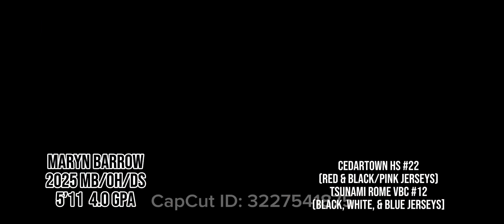Middle Blocking Highlights!! || Maryn Barrow- 2025 MB/OH/DS- 5’11- right handed- 4.0 GPA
Maryn Barrow
Class of 2025 at Cedartown HS
Tsunami Rome VBC 17-1 National Taylor
5’11
4.0 GPA